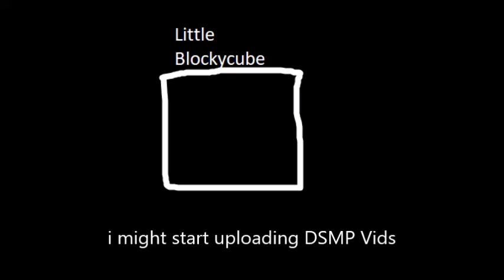i might start uploading dsmp vids